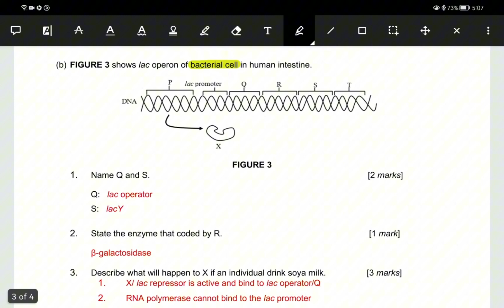Quiz 2_Q3: lac operon